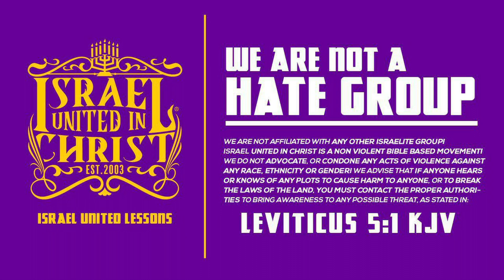JOHN 3:16 DOESN'T MEAN GOD LOVES EVERY BODY!